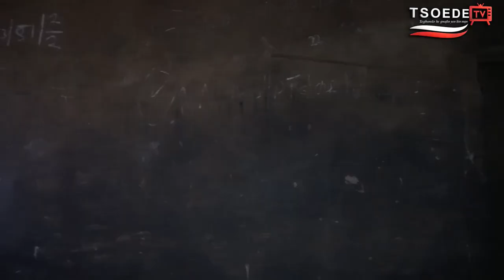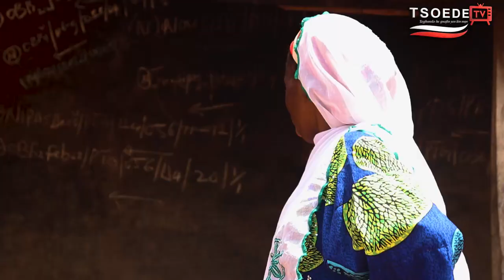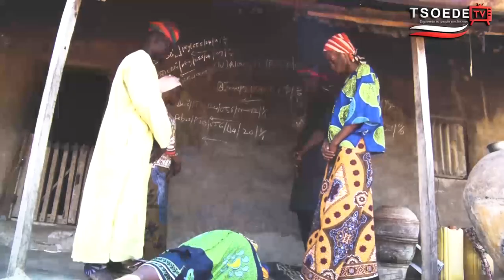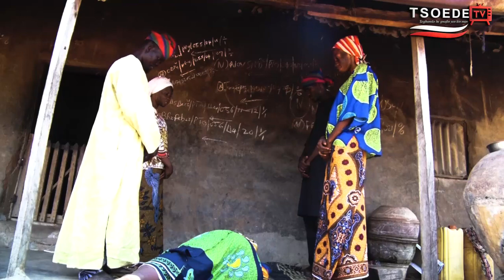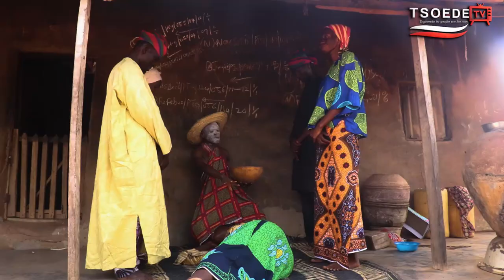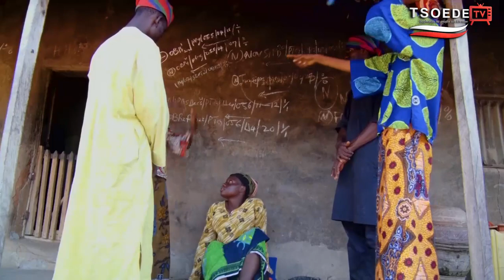TSOEDE TV: NUPE FILM TITLED (TARIBIYA)